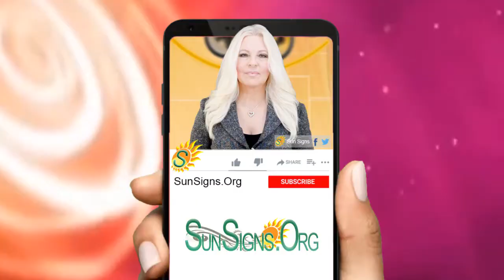♉️ Born On April 30th - Happy Birthday - Today's Zodiac Horoscope Personality - SunSigns.Org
April 30th  Zodiac Sign Is Taurus ♉️